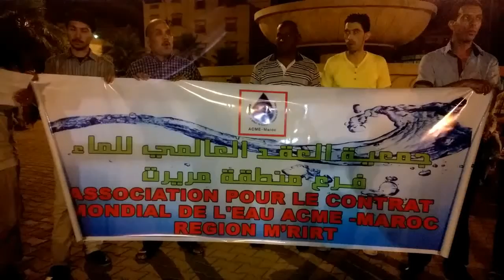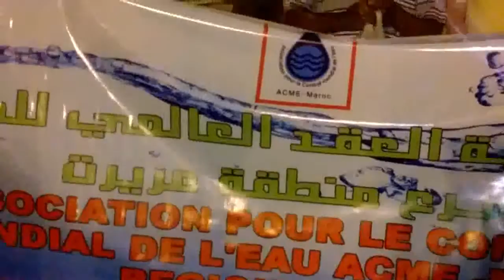وقفة احتجاجية مطالبة بالتدخل لمعالجة الماء المالح بمريرت من تنظيم ACME